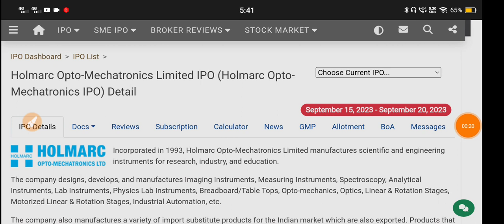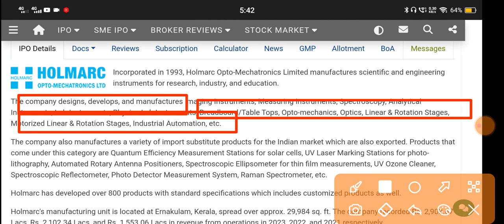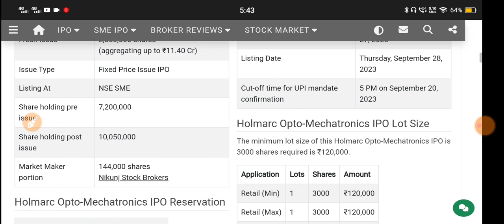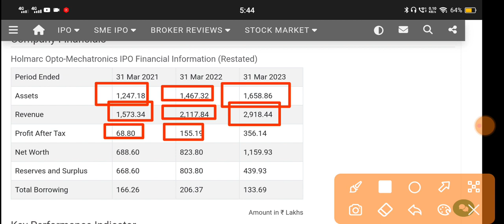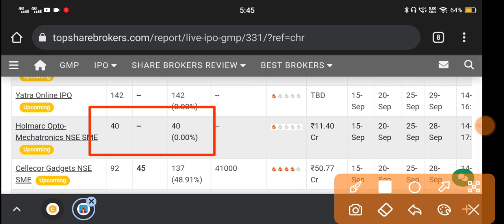Holmarc Opto-Mechatronics Ipo 🔴 Holmarc Opto Mechatronics Ipo Gmp 🔴 Holmarc Ipo 🔴 Holmarc Ipo Gmp